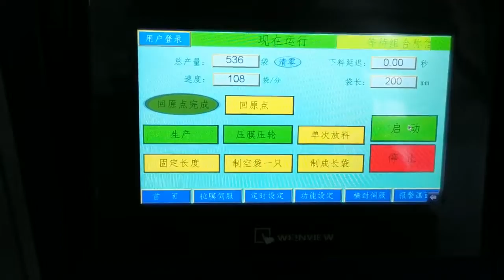MESIN PENGEMAS KERIPIK CHIPS SISTEM MULTIHEAD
MESIN INDUSTRI MALANG merupakan sebuah Pabrikasi dan distributor Mesin di bidang Pertanian, Perindustrian,Perhutanan,Peternakan, Perikanan, Chemical,Food Processing,Peralatan Bakery Equipment, Peralatan Kitchen Equipment, Packaging,Filling,Labeling, Supermarket Equipment, Peralatan Usaha Hotel,Restaurant dan cafe(HORECA), Pertambangan, Kendaraan kelas berat, Alat Berat dan Konstruksi Bangunan.

WORKSHOP I MALANG : Jl. Raya Candi VB No.507, Karangbesuki, Kec. Sukun, Kota Malang, Jawa Timur 65149

WORKSHOP II TANGERANG : Taman Royal 1&3 Center, Ruko Pinus Niaga Centre, Jl. Permata Raya No.76, RT.004/RW.016, Tanah Tinggi, Kec. Tangerang, Kota Tangerang, Banten 15119

WORKSHOP III TANGERANG : Jalan Raya No.24A, RW.2, Kosambi Bar.Kec. Kosambi, Kabupaten Tangerang, Banten 15213

Workshop IV SURABAYA : Jl. Semampir Tengah IV No.11, Medokan Semampir, Kec. Sukolilo, Kota SBY, Jawa Timur 60119